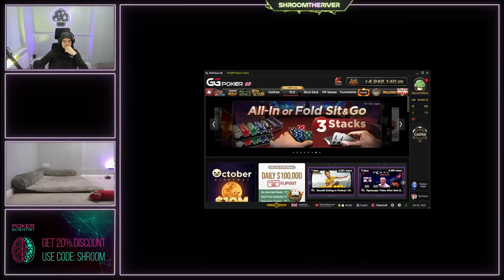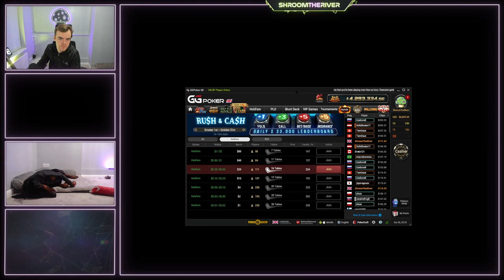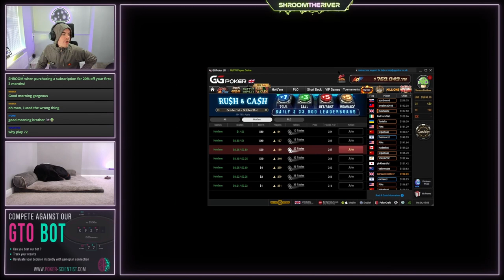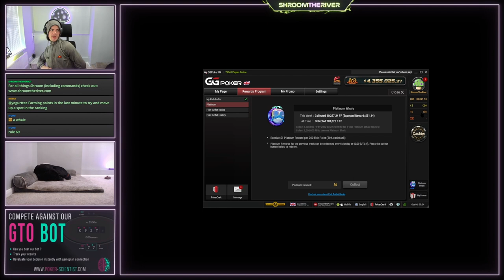Grinding It Up: EPIC Recovery After Biggest Losing Session (Online Cash Poker Twitch Highlights)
Countering our worst session since returning with our best session! Grinding up a bankroll on GGPoker after some time away. Experimenting with no/less music, let me know which you prefer down below :)

They should be going live daily at 7PM UK time from here on out.